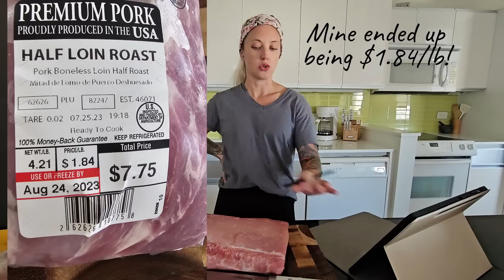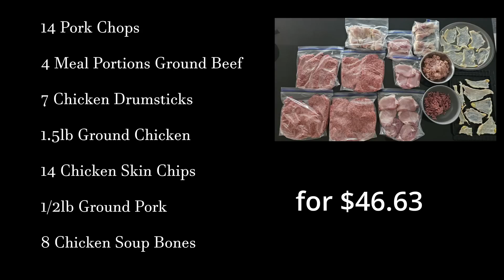How I get the MOST for my money // Budget Carnivore Diet Meal Prep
A Carnivore Diet doesn't have to be expensive!

The cost ends up working out in my favor because I save so much gas and time ordering this way. It also prevents me from impulse buying while I'm in the store.

$20 CREDIT WHEN YOU SIGN UP FOR Walmart+. Courtesy of W+.

MY HOME GYM SETUP:

// HOME GYM PUZZLE MATS //
// INDOOR/OUTDOOR TRAPEZE STAND //
// STABILITY BALL //
// FOAM ROLLER //

CARNIVORE READING:

//TOXIC SUPERFOODS By Sally K. Norton//
//CARNIVORE CURE By Judy Cho//
//FIBER MENACE By Konstantin Monastyrsky//